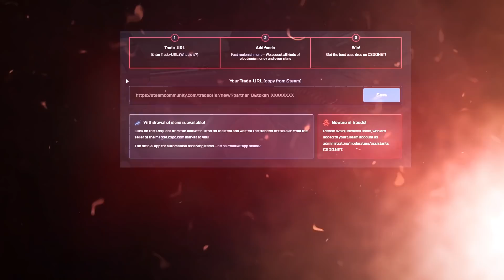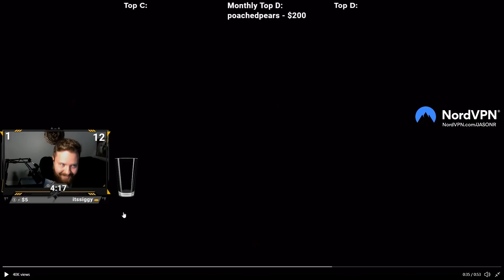FAZE JR REACTS TO NEW VALORANT SKINS!!!